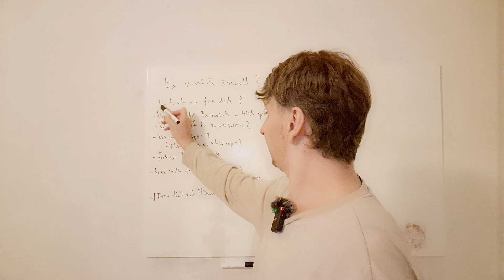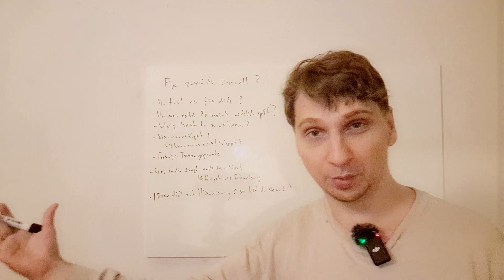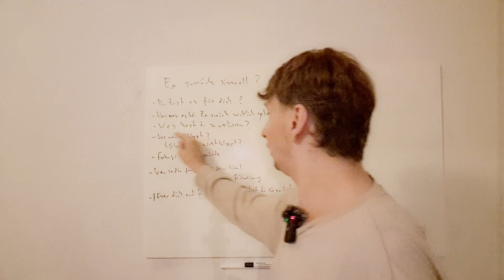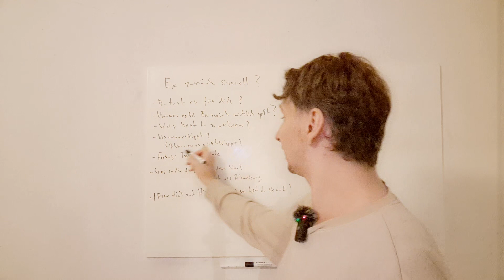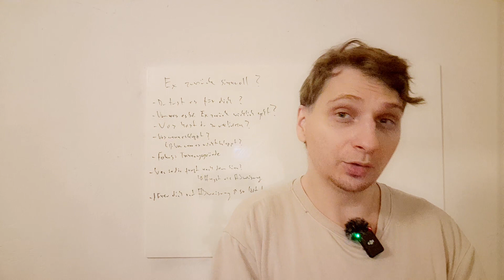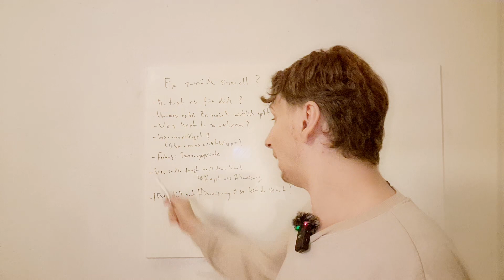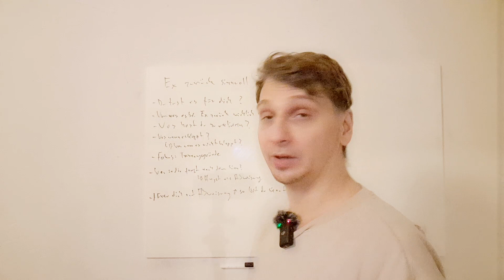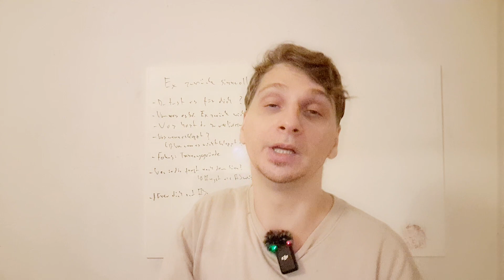Ex zurück sinnvoll - Ja oder Nein - 7 Punkte die dafür sprechen